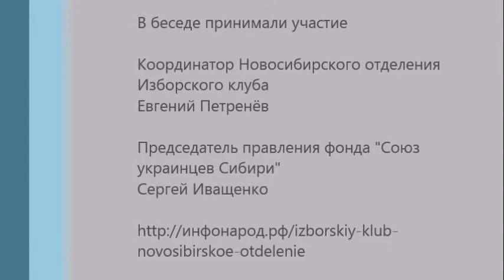Памяти Олеся Бузины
Попытка понять личность Олеся Бузины, его значение для будущего наших народов.